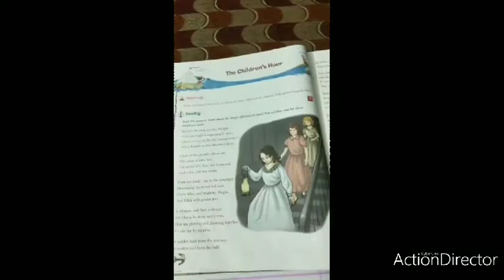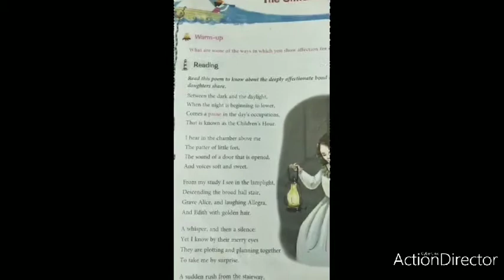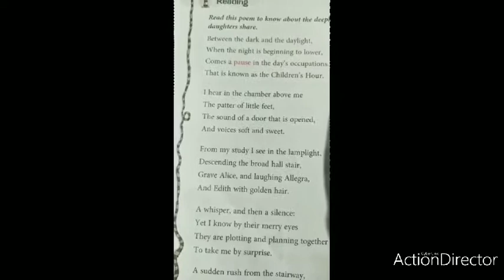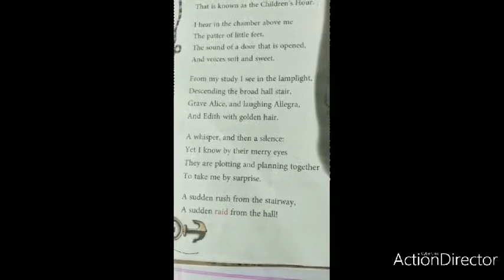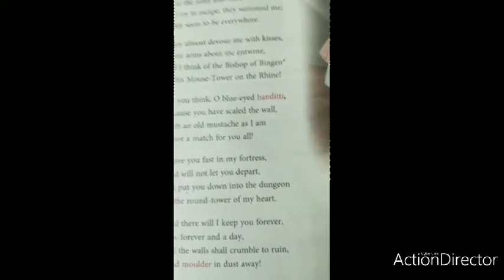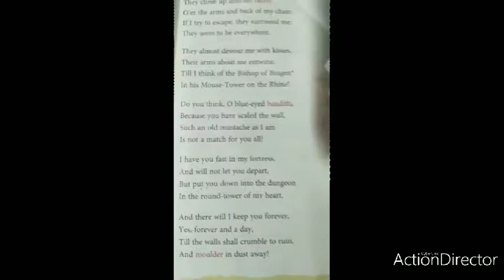Class 8 cbse ncert English poem chapter 2 the childrens hour whole story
Class 8 ncert cbse English poem chapter 2 the childrens hour description